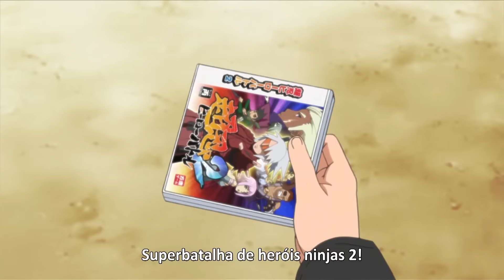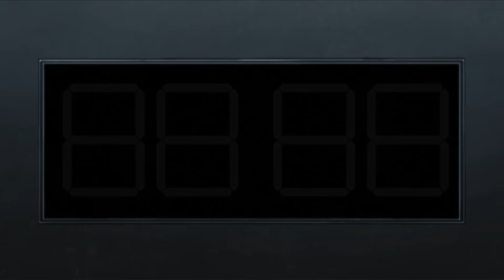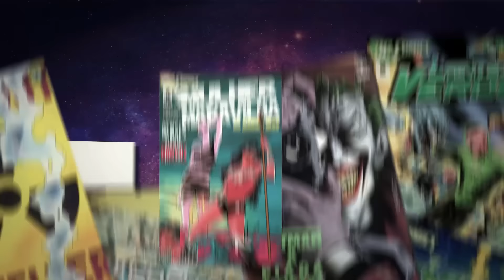ESQUADRÃO ANTI-BOMBA, KIBA E ROCK LEE, KARA APARECEU? Analise EP 42 Boruto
Galera, mais uma analise quentissima de boruto, dessa vez do episodio 42.

Petrópolis / RJ